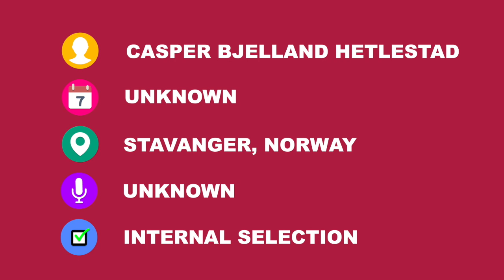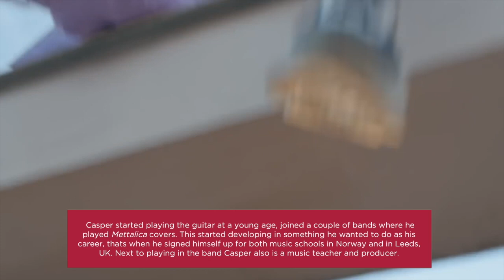GET TO KNOW: We Are Domi - Czech Republic 🇨🇿 - ESC 2022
It's We Are Domi who will be flying the Czech flag in Turin, Italy! We Are Domi will sing their song "Lights Out"! Currious who they are? Let's find out!

Details of the Eurovision Song Contest 2022:
Belgium 🇧🇪  - Jérémie Makiese - TBA
Georgia 🇬🇪  - Circus Mircus - TBA
Greece 🇬🇷  - Amanda Tenfjord - TBA
The Netherlands 🇳🇱  - S10 - TBA